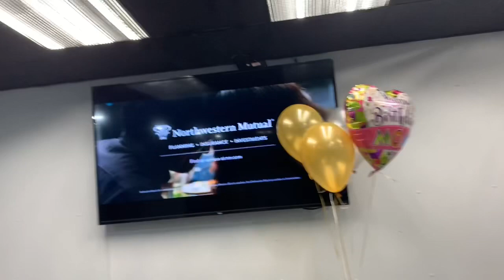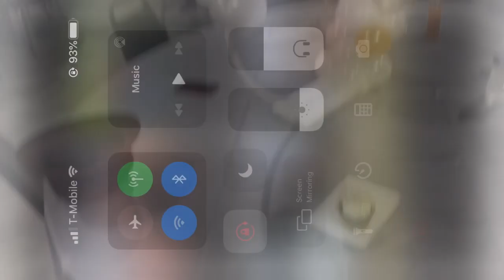WE SURPRISE MY GRANDMA FOR HER 70th BIRTHDAY PARTY 🥳 EMOTIONAL